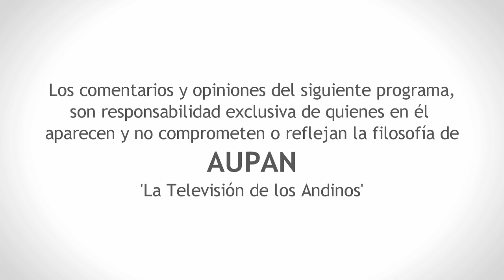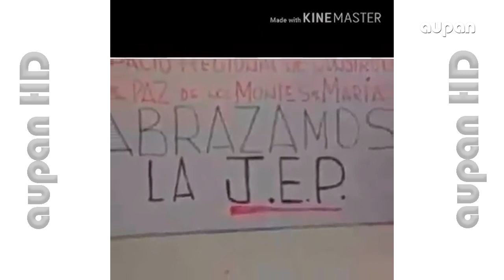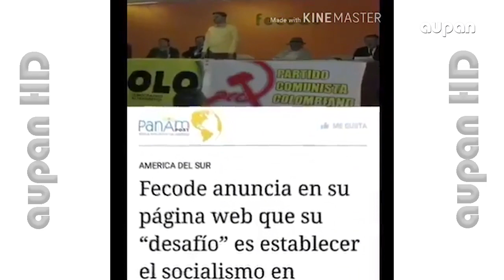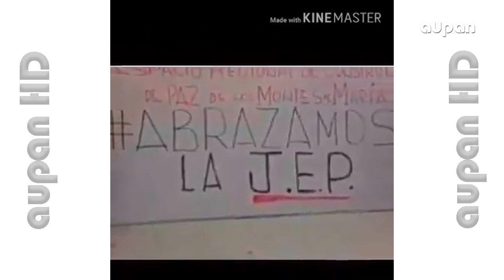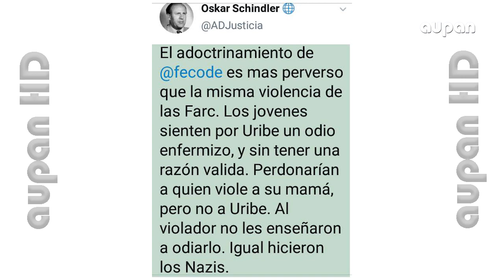17MA SESIÓN DEL CONCEJO MUNICIPAL - CLAUSURA PRIMER PERIODO DEL 2020